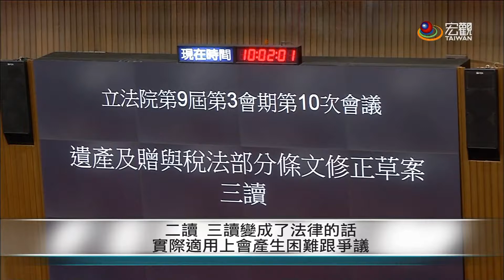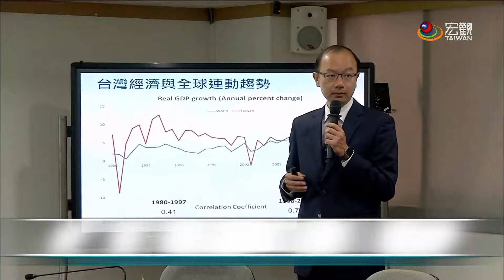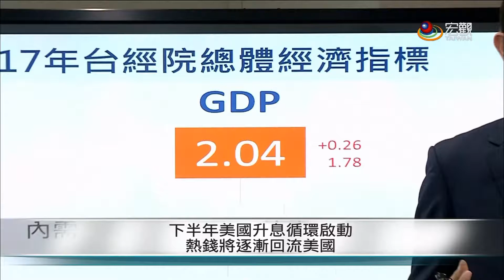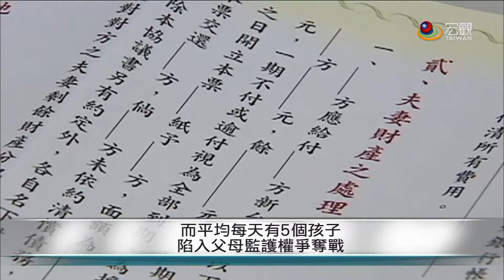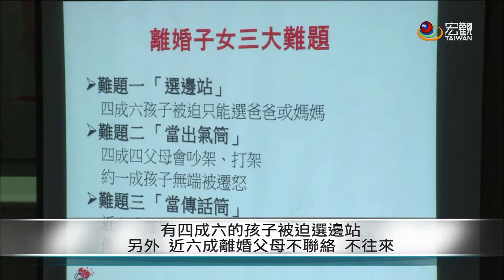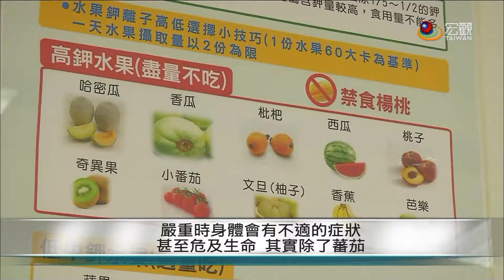20170425台灣熱門事件— Cantonese News 宏觀粵語新聞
．最高法院及法官人選將由總統任命
．立法院三讀通過退職金草案修法
．衛福部說明戴奧辛毒雞蛋事件
．台經院調高今年經濟成長預測
．今年第一季來台旅客負成長
．前屏東縣議長程清水代理市長
．全國零撲殺政策實施兩個月狀況
．高雄法院內提供離婚親職諮詢
．腎功能衰竭避免過多高鉀食物
．農糧署和義美 高價契作收購雜糧
．新加坡米其林一星餐廳進駐台灣

➨更多宏觀影片：
《新聞類》